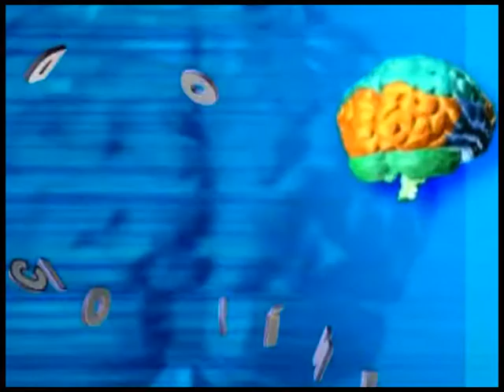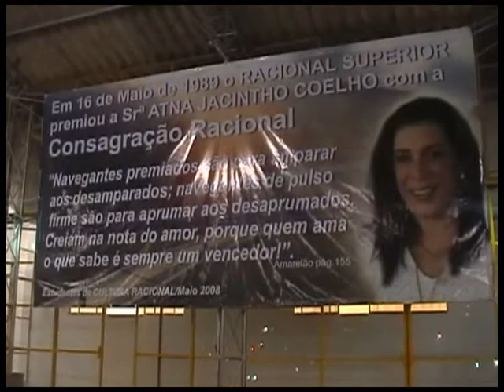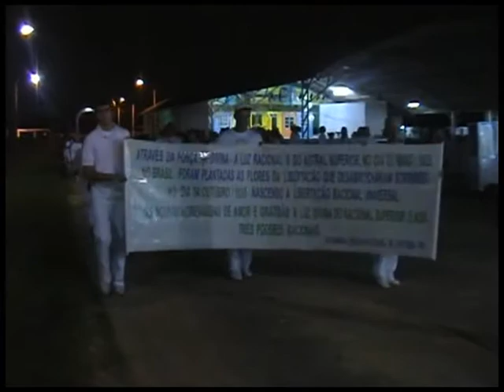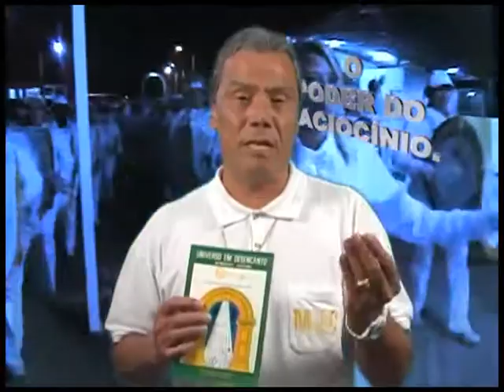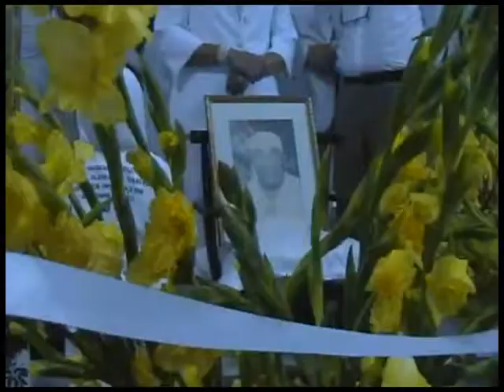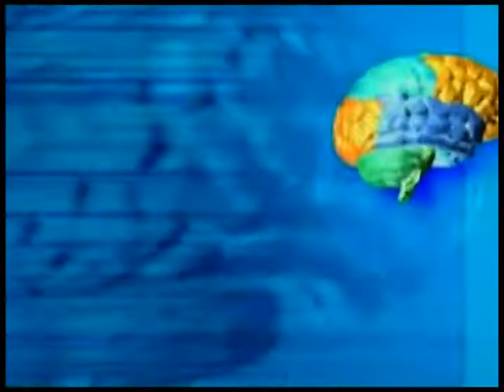Homenagem ao dia 16 de Maio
Em 16 de maio de 1989, o RACIONAL SUPERIOR DA TERRA, Senhor Manoel Jacintho Coelho, conferiu a sua filha Atna a CONSAGRAÇÃO RACIONAL com a missão de levar a CULTURA RACIONAL a toda humanidade.

Na data de hoje, 16 de maio de 2018, lembramos de mais um aniversário que marca a responsabilidade e determinação da Sra. ATNA JACINTHO COELHO.

Este vídeo, de 16 de maio de 2008, apresentado pelo Sr. Raul S. S. Filho, além de fazer comentário sobre o poder do Raciocínio e apresentação da Banda Racional, mostra a homenagem feita, por meio do Dep. Paulo Ramos, da Assembléia Legislativa do RJ, com a condecoração de “Cidadã do Estado do Rio de Janeiro”.

Parabéns por mais um aniversário de sua Consagração!